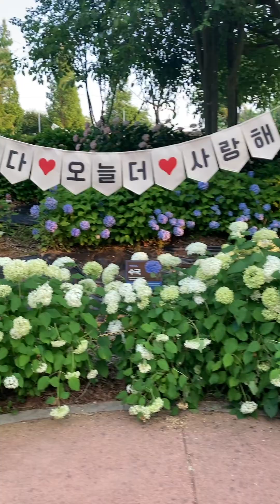South Korea#Korea#Korean attractions#축제#경기도#평택도시#평택#소풍정원#테마공원#산책#평택캠핑장#평택여행#평택가볼만한곳#서울근교#가족여행#여행